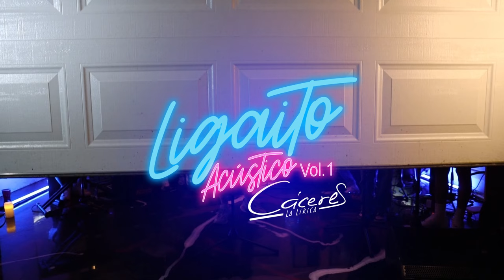LIGAITO ACUSTICO Vol.1 - Cáceres (Garage Session)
Version Acustica en vivo, del primer EP de Cáceres, “LIGAITO HITS VOL1”

Grabado desde el Garage de casa con dos covers adicionales, como Bonus Track .

LIGAITO ACÚSTICO VOL1 Track List:

1.- X AQUÍ X ALLÁ ￼.
2.- GAMER .
3.- PASAÍTA DE COPAS.
4.- BAILA PA MÍ.
5.- LÁGRIMAS NO MÁS (originalmente escrita para Guaco )
6.- MI PLAN DE VIDA  (originalmente escrita para Kany Garcia)

* Visual:
Video y Edicion: Herly Navas
Tipografia y Edicion: @juacodesigns

* Audio:
Producción Musical: Mario Cáceres
Dirección Musical: Jhonatan Faria
Drums: Jose Ferrer.
Bass: Diego Cuta.
Percusión: Cesar Borjas.
Piano: Jhonatan Faria.
Teclados: Robi Molina.
Guitarra: Jonathan Franco.
Coros: Mia Cáceres / Sebastian Cáceres.
Ingenieria de Grabación: Bernardo Arzola.
Ingenieria de edición y mezcla: Mario Caceres.
Matering: Aziel Kovach.